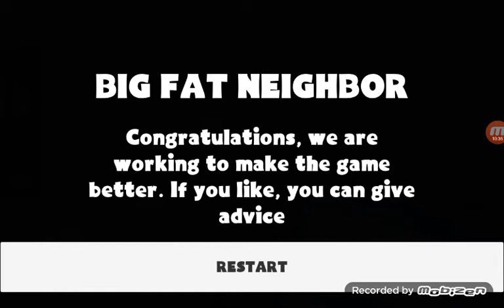Big fat neighbor